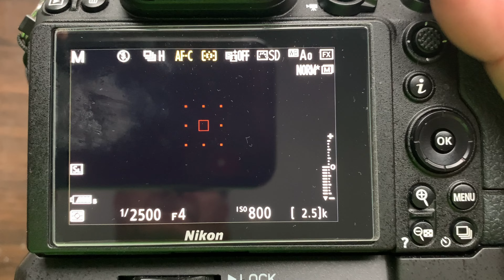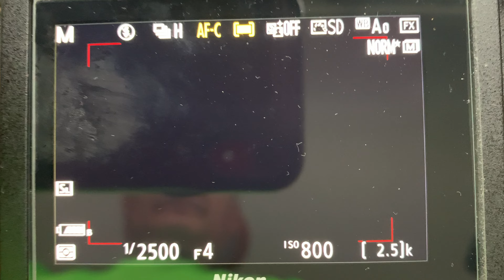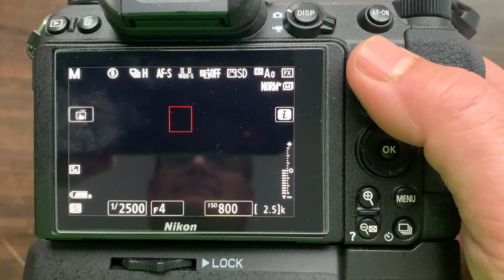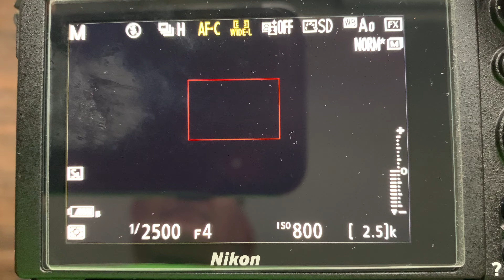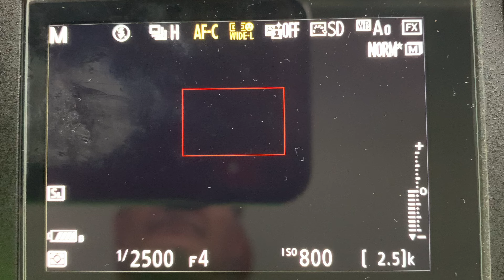Nikon z7II a prueba en deporte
La Nikon Z 7II se pone a prueba en distintos eventos deportivos para comprobar la eficiencia de sus distintos modos de autofocus y cuales pueden ser los mas convenientes en cada deporte; con el fotoperiodista Pedro Martínez.